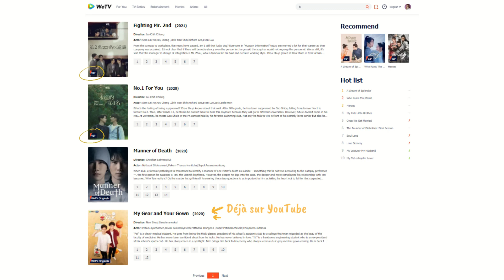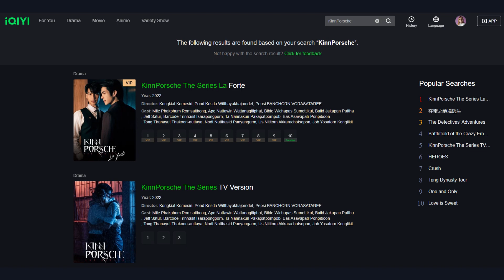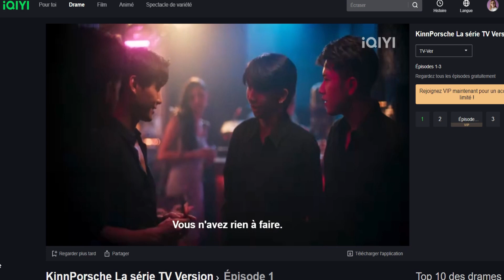Où et Comment voir KinnPorsche en VOSTFR officielle ? Des sous-titres français sur iQIYI et WeTV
Où et Comment voir KinnPorsche en VOSTFR officielle ? Je te donne l'astuce pour utiliser des sous-titres français sur iQIYI et WeTV.
( Kinnporsche the series ep 1 à 3 gratuits sur iQIYI TV Version

Où regarder des dramas Boys Love ou des séries Gay, en français ou en VOSTFR ?
C'est sur Boys Love Folie ! Et c'est pas seulement sur YouTube !